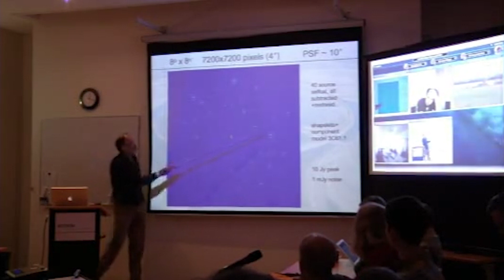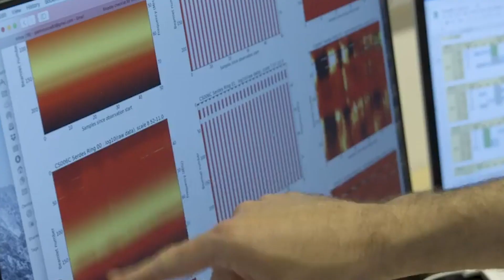Virtual Tour Innovation & Systems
Enjoy a virtual tour of the I&S department of ASTRON, in which Roelien Attema, head of I&S, will show you around.